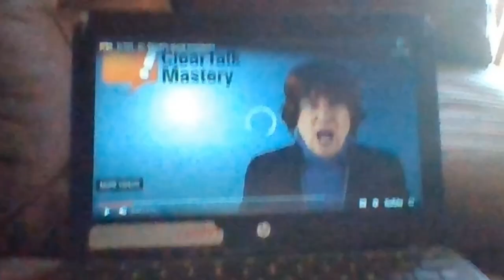when there's too many people using the internet at once in "Super Duper Low Pitched"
Xd :v
Also known as the Fake Super Duper Low Pitched Effect.
The reason why it's fake is because its speed changes with the pitch.